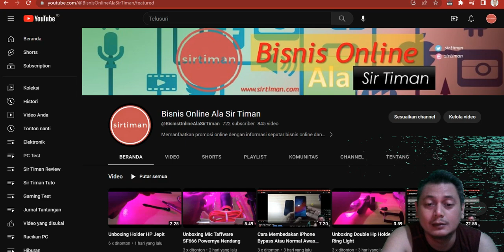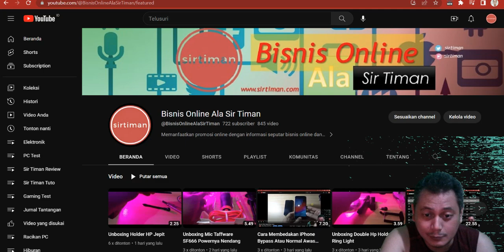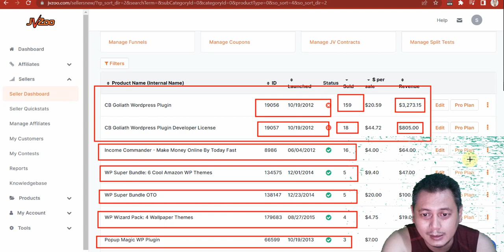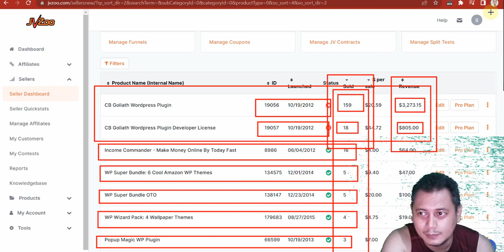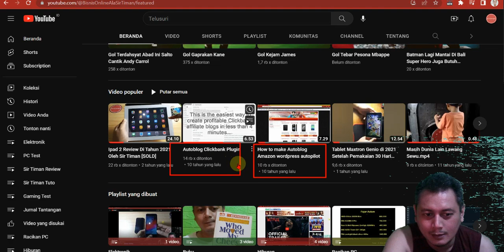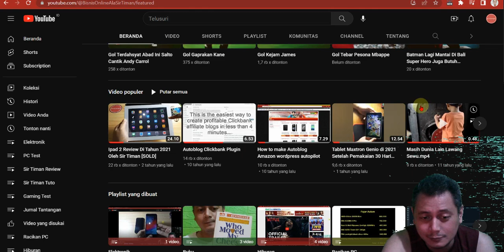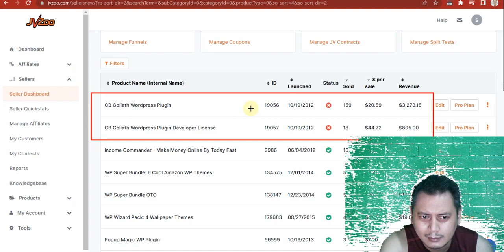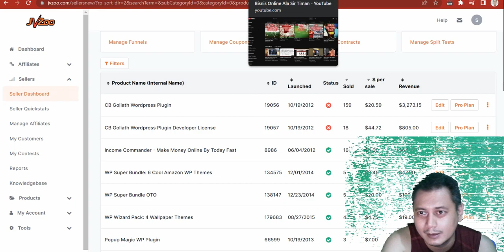Cerita Kegagalan Dan Upaya Bangkit Membalik Keadaan Di Bisnis Online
Kesuksesan tidak akan bisa dicapai dengan mudah tanpa melalui perjuangan dan kegagalan. Mencoba bangkit daro keterpurukan bisnis online memang tidak mudah tapi konsistensi dan tetapberada di jalur menuju target yang ingin dicapai membuat suatu kegagalan menjadi kesuksesan bisa terwujud.